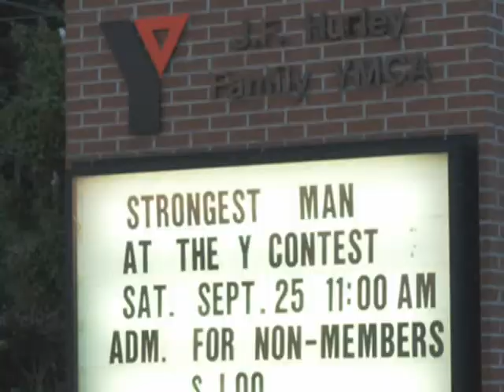PITT's First Strongman Contest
This was my first strongman contest. After 4 months of training. This was 1 year after my shoulder surgery.

Strongest Man at the Y
Salisbury NC 9-25-10.

Stones were 180, 235, 250. (I think I got 4th)
Full size bus was 26000lbs (I got 1st!!!)
Fingal Finger was 400lbs (I Think i got 4th or 5th)
Farmer's Walk Handles were 120ish each (I got 6th or 7th)
Tire was 550. (I got 3rd)

I got 5th or 6th out of 9 Superheavyweights

I didn't make this video, a friend of the family did, I'm completely embarrassed by the video footage of myself and I can't believe she used that song, but it is what it is.